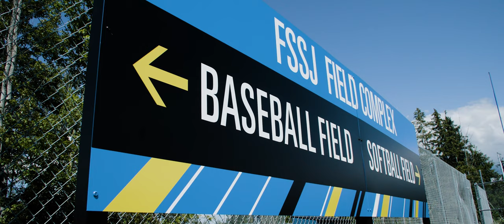Hilbert Aerial Campus Tour | 2022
Hilbert College is located 15 minutes south of the city of Buffalo, New York. It's serene campus sets the scene for personal, intellectual, athletic, and spiritual growth.